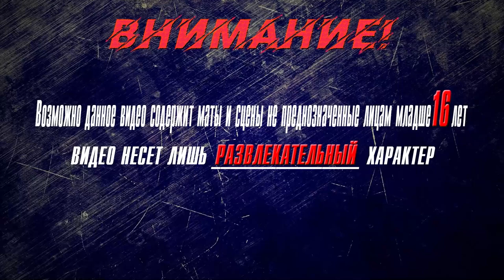▶Аниме приколы◀ Смешные моменты из "Семья шпиона" 24 серия | spy x family смешные моменты